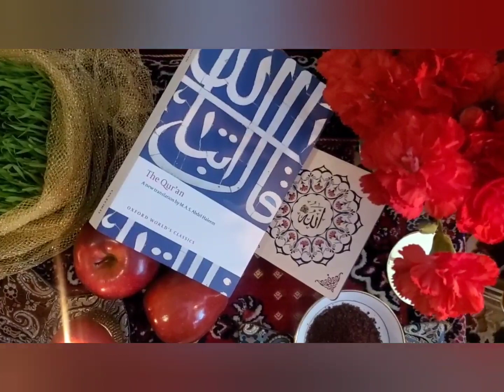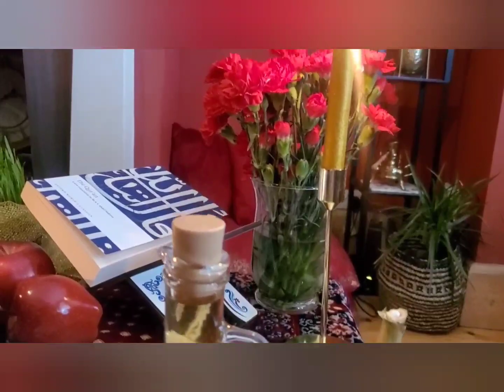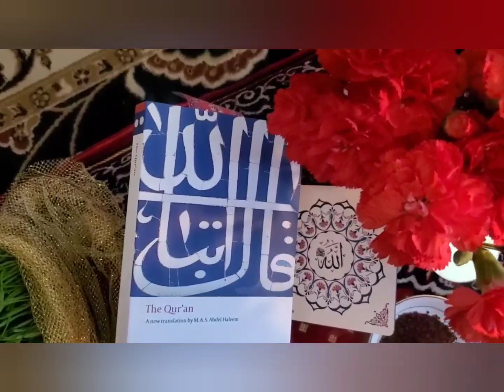Nowruz Mubarak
Nowruz falls on the first day of spring . Another important Nowruz tradition is the Sofreh Haft Seen, or the table setting of seven ‘S’s.
Sabzeh – wheat, barley or lentil sprouts growing in a dish – symbolizing rebirth
Samanoo – a sweet pudding made from wheat germ – symbolizing affluence
Senjed – the dried fruit of the oleaster tree – symbolizing love
Seer – garlic – symbolizing medicine
Seeb – apples – symbolizing beauty and health
Sumaq – sumac berries – symbolizing (the color of) sunrise
Serkeh – vinegar – symbolizing age and patience
Other items commonly found on the Haft Seen are:

▪ Sonbol – Hyacinth plant
Sekkeh – Coins – representative of wealth
▪ Candles (enlightenment and happiness)
▪ A mirror (symbolizing cleanness and honesty)
▪ A holy book (from the household’s particular religion)
 A poetry book (almost always either the Shahnama or the Divan of Hafez)
Rosewater, believed to have magical cleansing powers
▪ A bowl with a sour orange (symbolizing the world floating in space-time)
▪ Seven branches from gnarled trees (olive and pomegranate) (symbolizes our life’s passage)